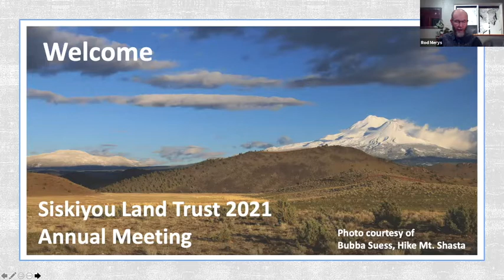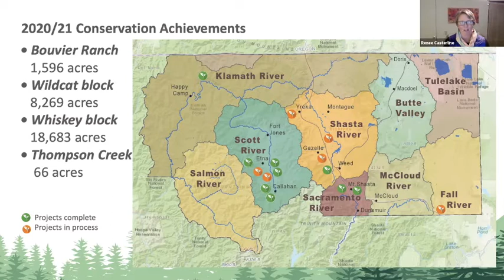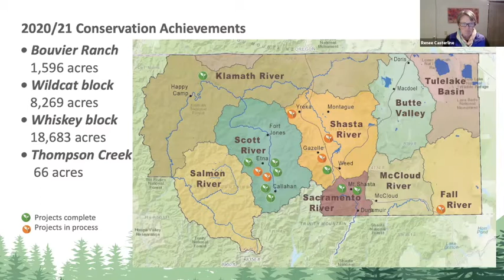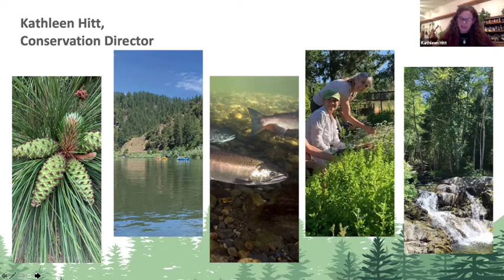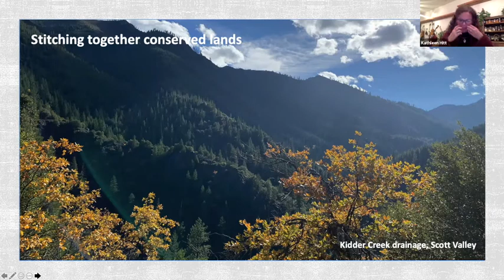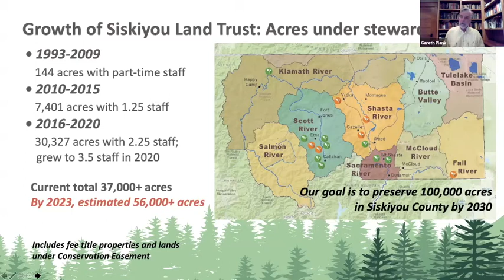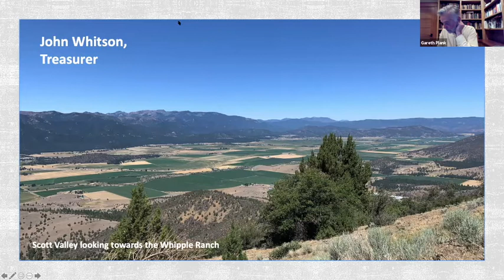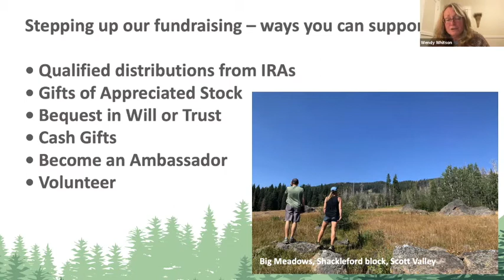Siskiyou Land Trust 2021 Annual Meeting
A 1 hour online meeting with presentations by SLT board and staff on the achievements of 2021 and plans for the future.